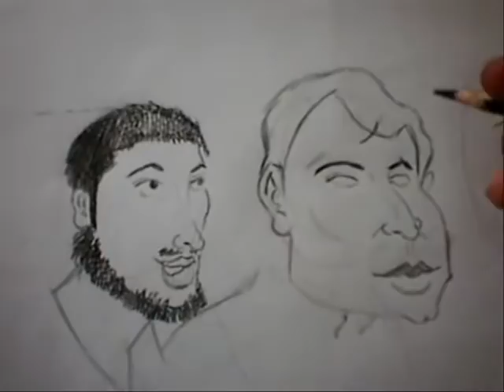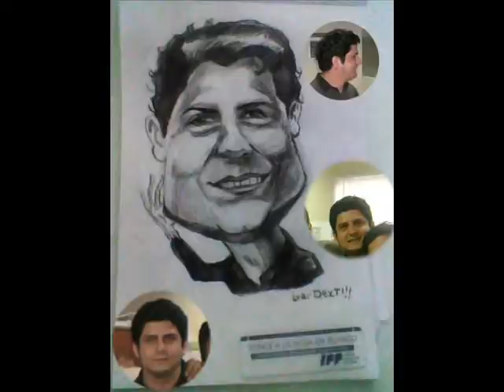Caricaturista del Tren Electrico-Odebrecht-LuAr Dext!!!